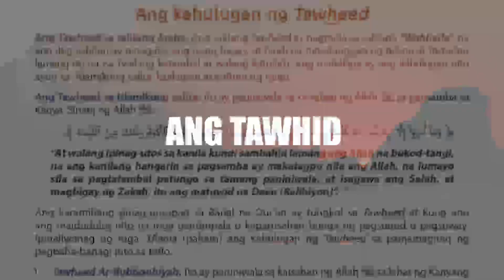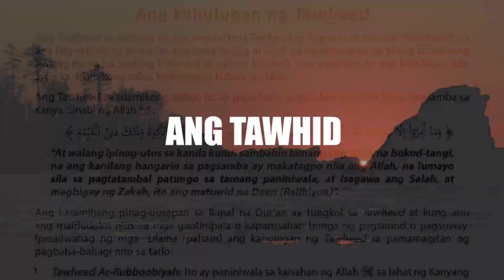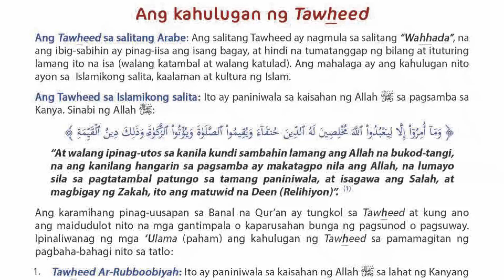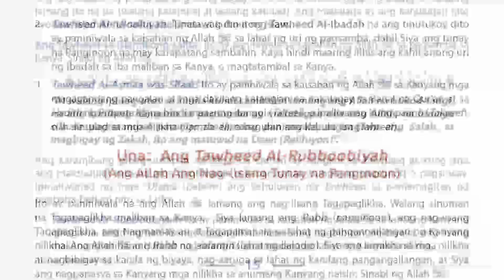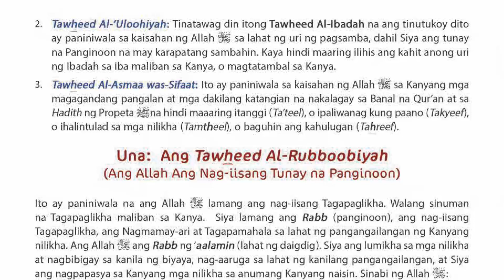Ang Tawhid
Hasanah